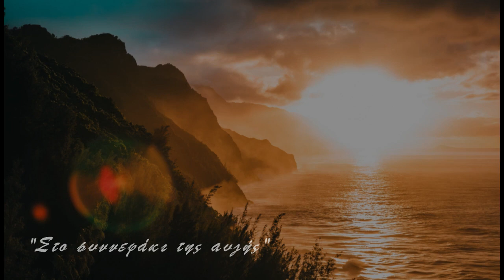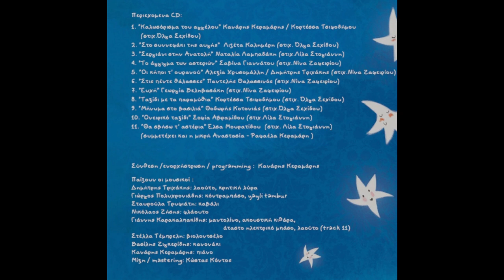"Στο συννεφάκι της αυγής" | Λιζέτα Καλημέρη (Κ. Κεραμάρης / Ο. Σεχίδου)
"Νανουρίσματα και ξυπνήματα" (2019)

Η νέα δισκογραφική δουλειά του Κανάρη Κεραμάρη (σύνθεση/ενορχήστρωση) που κυκλοφορεί σε μορφή βιβλίο-cd από τις εκδόσεις "Βάρφης". Έντεκα νέα τραγούδια σε στίχους της Όλγας Σεχίδου, Νίνας Ζαφειρίου, και Λίλας Στογιάννη μελοποιήθηκαν με τρόπο τέτοιο ώστε να μπορούν να ακουστούν από όλες τις ηλικίες.Το βιβλίο με τους στίχους εικονογράφησε ο Νίκος Γιαννόπουλος.
 Στο δίσκο ερμηνεύουν οι:  Παντελής Θαλασσινός, Σαβίνα Γιαννάτου, Λιζέτα Καλημέρη, Θοδωρής Κοτονιάς,Αλεξία Χρυσομάλλη, Δημήτρης Τριχάκης, Έλσα Μουρατίδου, Ναταλία Λαμπαδάκη, Σοφία Αβραμίδου, Γεωργία Βεληβασάκη, Κορτέσσα Τσιφοδήμου, Κανάρης Κεραμάρης

Περιεχομενα CD:
1. “Καλωσόρισμα του αγγέλου” Κανάρης Κεραμάρης / Κορτέσσα Τσιφοδήμου (στιχ.Όλγα Σεχίδου)
2. “Στο συννεφάκι της αυγής” Λιζέτα Καλημέρη (στιχ. Όλγα Σεχίδου)
3. “Σεργιάνι στην Ανατολή” Ναταλία Λαμπαδάκη (στιχ.Λίλα Στογιάννη)
4. “Το άγγιγμα των αστεριών” Σαβίνα Γιαννάτου (στιχ.Νίνα Ζαφειρίου)
5. “Οι κήποι τ’ ουρανού” Αλεξία Χρυσομάλλη / Δημήτρης Τριχάκης (στιχ.Νίνα Ζαφειρίου) 6. “Στις πέντε θάλασσες” Παντελής Θαλασσινός (στιχ.Νίνα Ζαφειρίου)
7. “Ευχή” Γεωργία Βεληβασάκη (στιχ.Νίνα Ζαφειρίου)
8. “Ταξίδι με τα παραμύθια” Κορτέσσα Τσιφοδήμου (στιχ. Όλγα Σεχίδου)
9. “Μήνυμα στο βασιλιά” Θοδωρής Κοτονιάς (στιχ.Όλγα Σεχίδου)
10. “Ονειρικό ταξίδι” Σοφία Αβραμίδου (στιχ.Λίλα Στογιάννη)
11. “Θα σβήσω τ’ αστέρια” Έλσα Μουρατίδου (στιχ. Λίλα Στογιάννη)
(συμμετέχει και η μικρή Αναστασία - Ραφαέλα Κεραμάρη )

Σύνθεση /ενορχήστρωση / programming : Κανάρης Κεραμάρης

Παίζουν οι μουσικοί :
Δημήτρης Τριχάκης: λαούτο, κρητική λύρα
Γιώργος Πολυχρονιάδης: κόντραμπάσο, yayli tambur
Σταυρούλα Τρυφιάτη: καβάλι
Νικόλαος Ζήσης: φλάουτο
Γιάννης Καρακαλπακίδης: μαντολίνο, ακουστική κιθάρα,
άταστο ηλεκτρικό μπάσο, λαούτο (track 11)
Στέλλα Τέμπρελη: βιολοντσέλο
Βασίλης Ζιγκερίδης: κανονάκι
Κανάρης Κεραμάρης: πιάνο

Μίξη / mastering: Κώστας Κόντος

"Στο συννεφάκι της αυγής"  (στίχοι: Όλγα Σεχίδου)

Στο συννεφάκι της  αυγής,
βαρκούλα αρμενίζεις...
Τις θάλασσες του ονείρου σου, γιαλό-γιαλό
γαλάζιες χρωματίζεις.

Κι εγώ σου πλέκω όνειρα
μ' αστροκλωστές και χάδια,
να 'χουνε φως οι νύχτες σου, καρδούλα μου,
φεγγάρι τα σκοτάδια.

Βασιλικό κι αγιόκλημα
να 'χει η ανασαμιά σου,
στον ύπνο που χαμογελάς, στολίδι μου,
σαν δεις την Παναγιά σου.

Κι όπως ποτίζει η βροχή
τα κρίνα στα παρτέρια
να σου δροσίζει τα ζεστά, βλαστάρι μου
λευκά σου μεσημέρια.

Ο πρώτος ήλιος σαν φανεί
με το φτερούγισμά σου,
γιορτή θα κάνει η ανατολή, πουλάκι μου  (2)
το καλωσόρισμά σου. Ωωωω….

Photos by
Peter Oslanec on Unsplash.